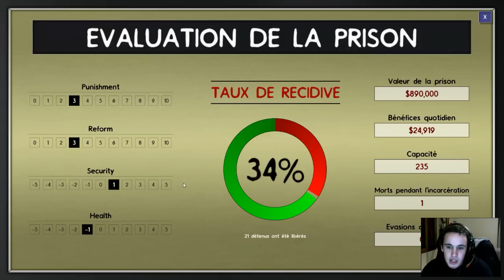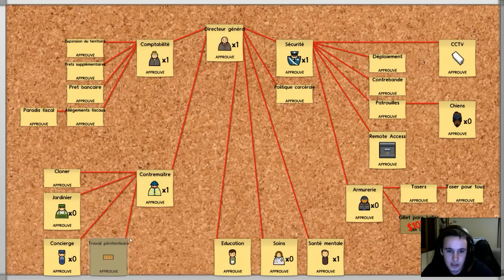Prison Architect - Saison 1, épisode final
Fin de ce premier Let's Play sur Prison Architect !

Logiciels utilisés :
Tournage : Mirillis Action
Montage : Video Converter